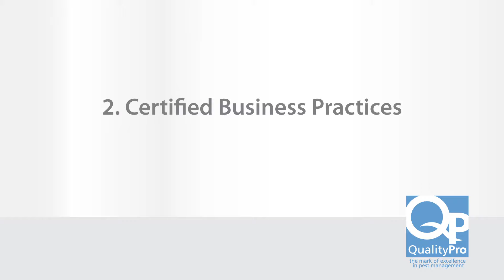National Pest Managment Association (NPMA) Animation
This is a short animation produced by OneWorld Communications advertising agency for the FPPM.